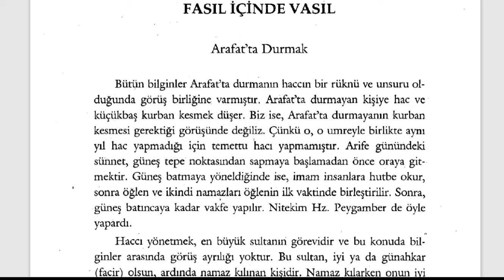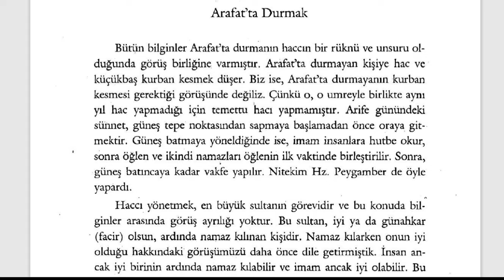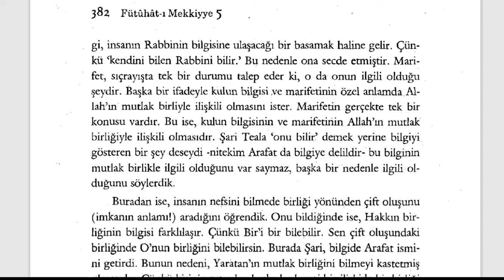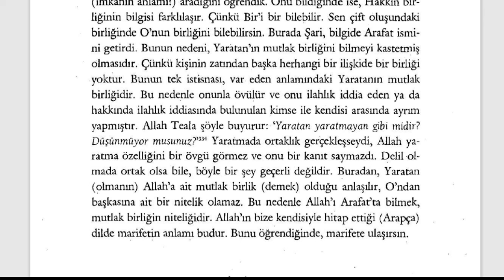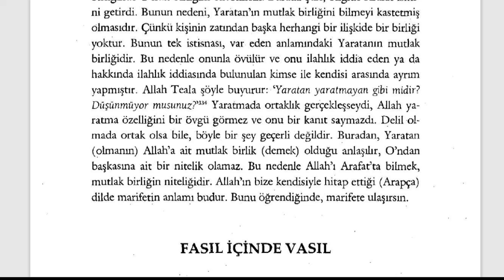Fütuhât-ı Mekkiyye - Arafat'ta Durmak (10. Sifr 67. Kısım) - 3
🕘Okunan Yerler:

Arafat'ta Durmak

Fütuhât-ı Mekkiyye Sesli Kitap (Tamamı)